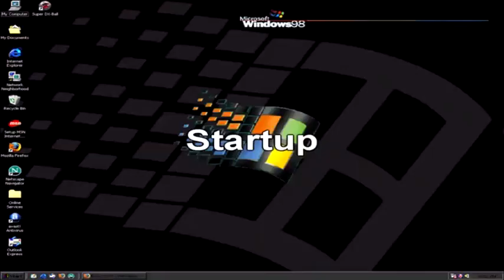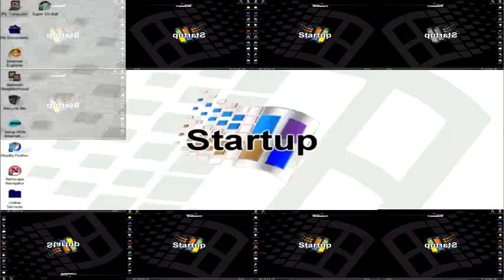Windows 98 High Color has a Sparta Venom Remix